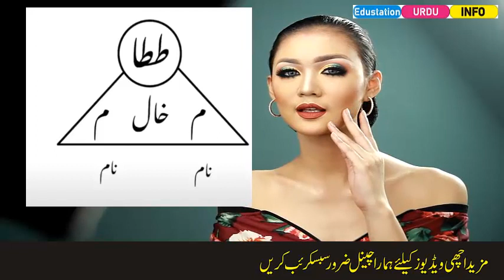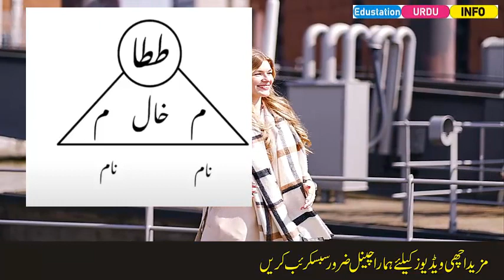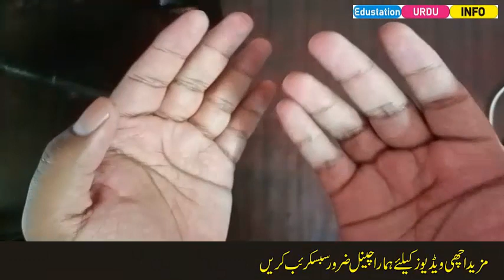Mohabbat ka najaiz or shaitani powrful amal-love ka shaitani amal-Edustation Urdu Info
Is video me mohabbat ka shatani amal bataya gaya ha agar ap kisi bhi larki ya aunty se humbistri karna chahta hain to ye amal kar lain ap ko is shaitani amal me ap ko zaror kamyabi mill jaey gi